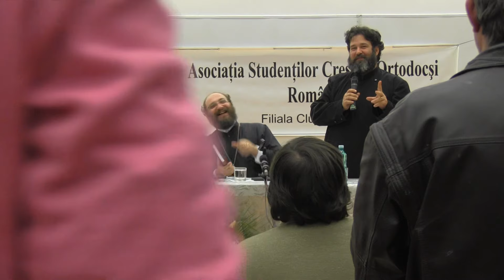Pr. Conf. Univ. Constantin Necula - Dialog cu tinerii (Cluj, 16 apr. 2013) TOP!!!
De la conferinţa cu tema "Cine este Iisus Hristos?" organizată de ASCOR (Cluj, 16 apr. 2013)